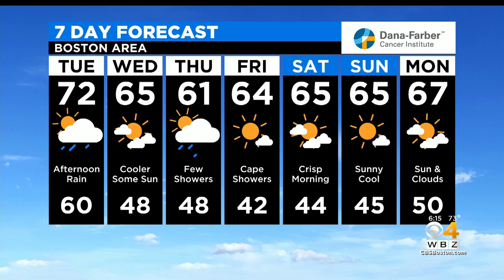2-Time Cancer Survivor Running Boston Marathon For Dana-Farber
This is Hilary Hall's ninth year running for the Dana Farber team, and she knows more than most how important these fundraising efforts are. WBZ-TV's Paula Ebben reports.